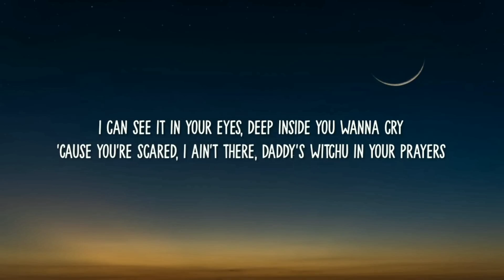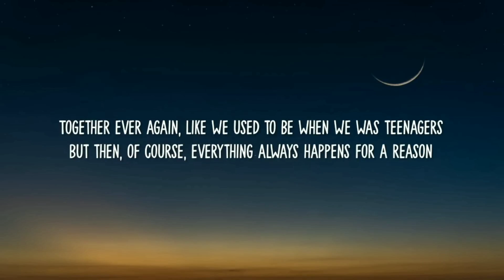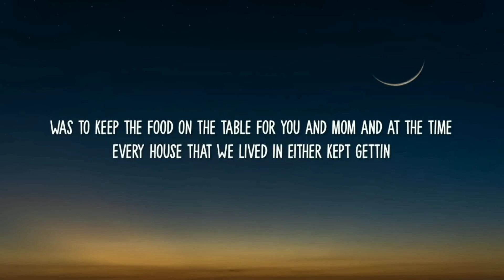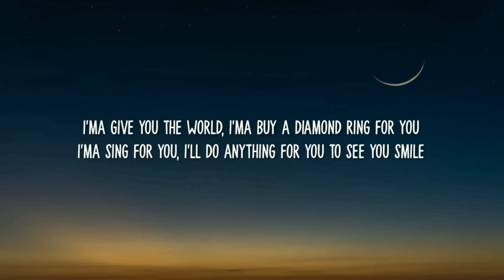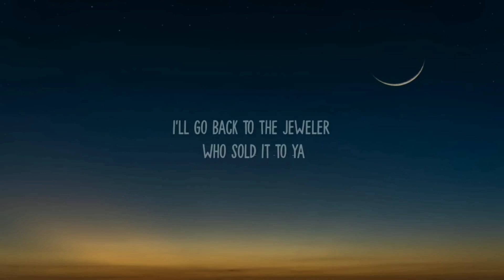Eminem - Mockingbird ( lyrics )